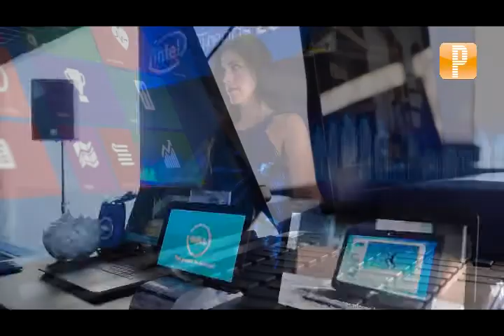Pulso Tech: La movilidad, el factor que más crece en tecnología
La movilidad, el factor que más crece en tecnología